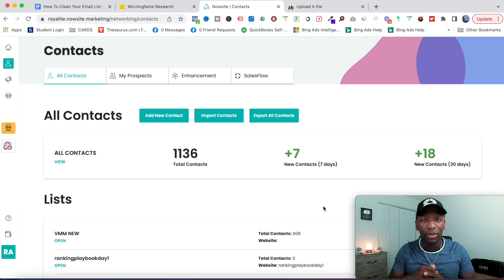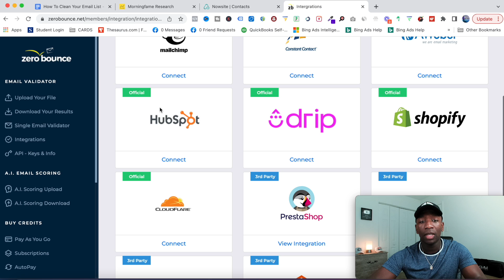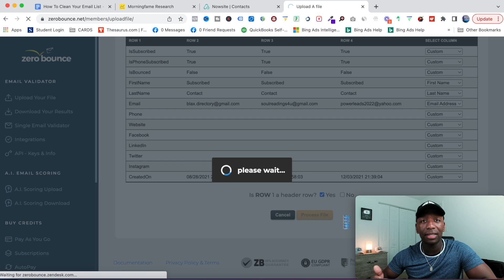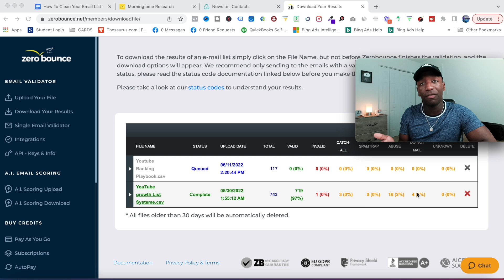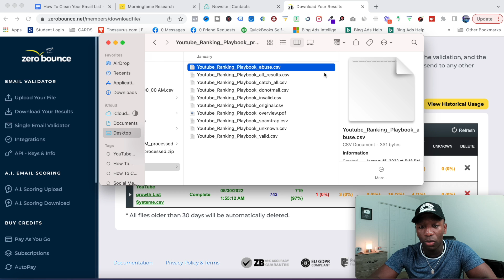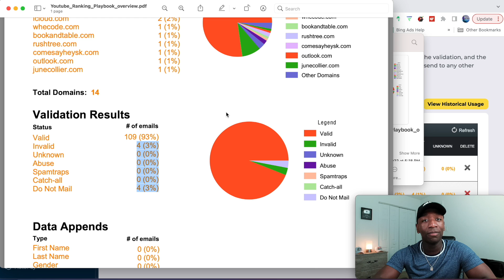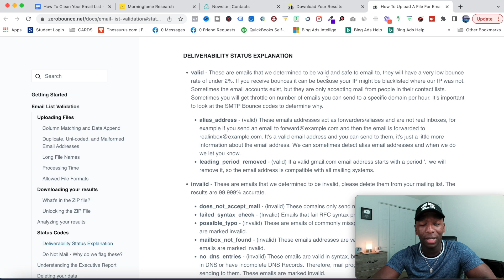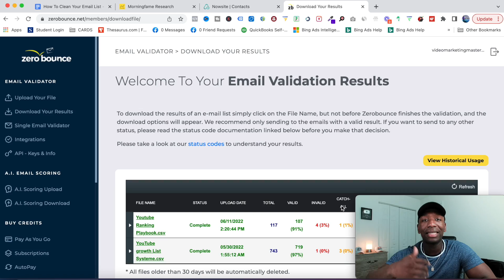An EASY Guide to Cleaning Your Email List (Do This Now)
In this beginners video tutorial we are going to go over the process of How To Do Email List Cleaning in 2022 an beyond because a lot of people have been asking me is their a tool or software that will allow them to bulk clean there email list, which is very smart to do for them to do inside of their online business to keep their deliverability rates high so In this video I share my best email marketing validation tool  you can use for email list hygiene and I share why this tool is a great verifier so pay close attention and follow along with me so you can the best checker for you...